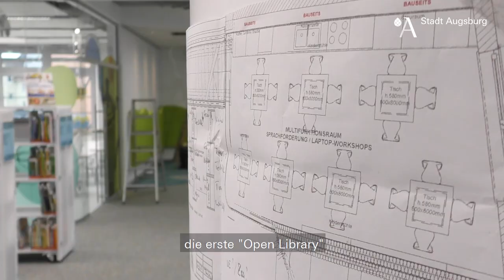Eindrücke aus der Stadtteilbücherei in Lechhausen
▬▬ Mehr Infos  ▬▬▬▬▬▬▬▬▬▬▬

Seit gestern habt ihr in Lechhausen eine neue Anlaufstelle für Bücher 📚 und vieles mehr. Die Stadtteilbücherei ist eröffnet 🥳. Schaut doch mal vorbei!

▬▬ Weitere Videos  ▬▬▬▬▬▬▬▬▬▬▬

▬▬ Social Media ▬▬▬▬▬▬▬▬▬▬▬▬▬▬